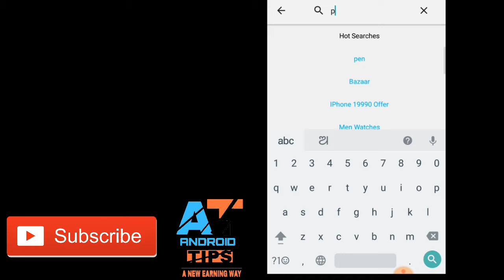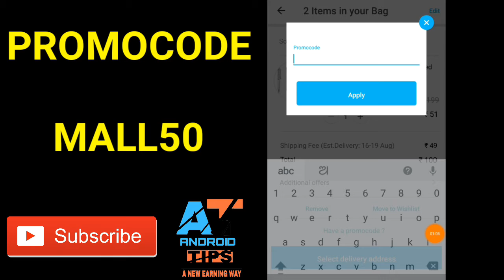PAYTM AUGUST NEW PROMOCODE 100% WORKING WITH PROOF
*PROMOCODE--MALL50